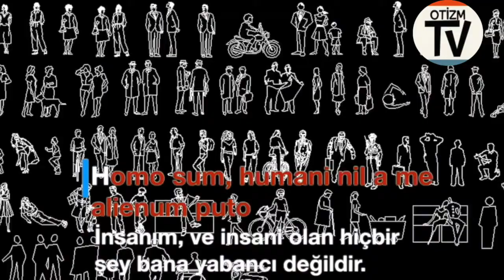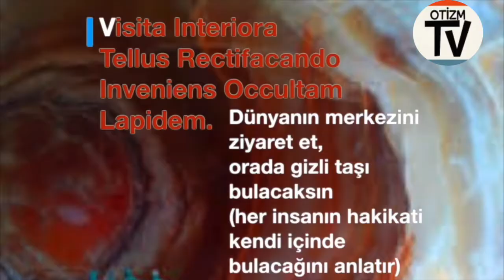A'dan Z'ye Felsefe Dolu Latince Cümleler